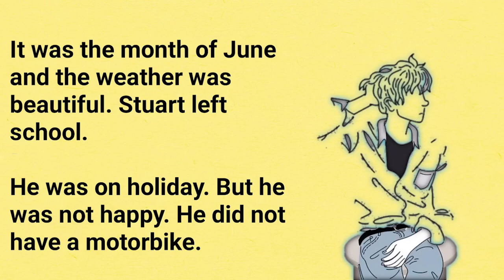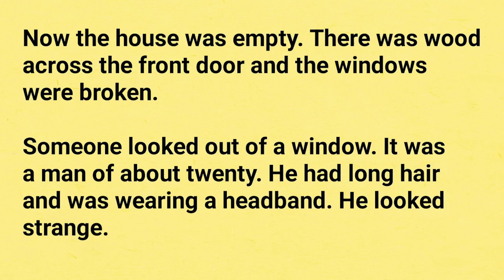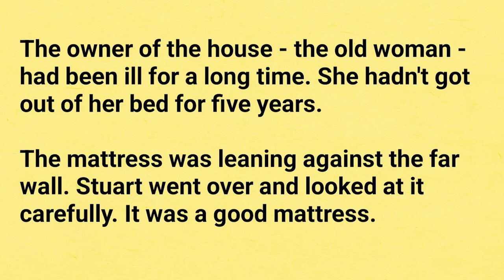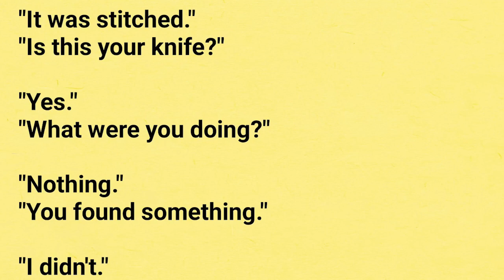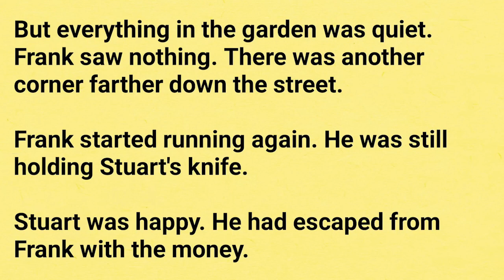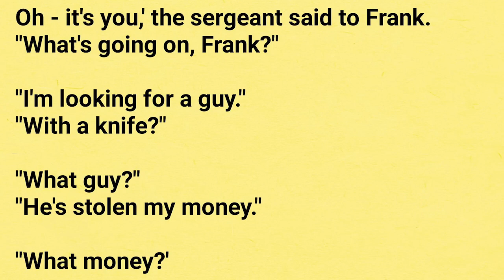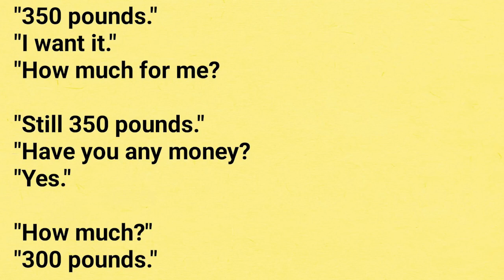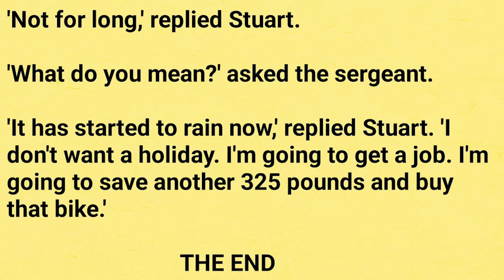BEAUTIFUL ENGLISH STORY❤️❤️IMPROVE ENGLISH | Pre Intermediate| Story Box Library